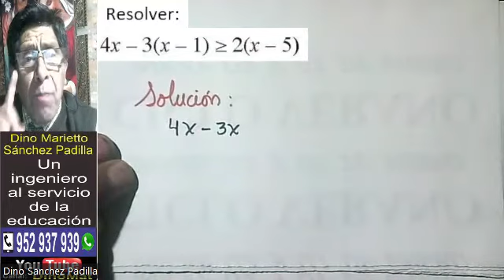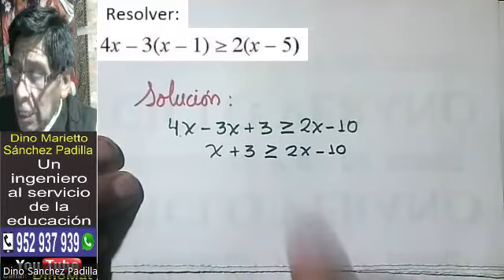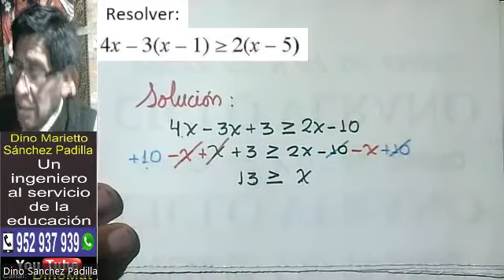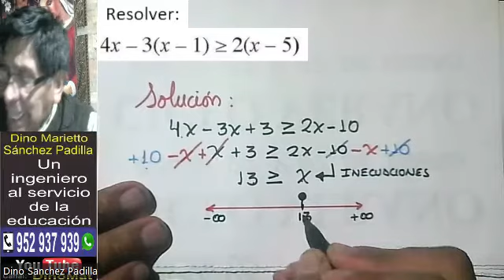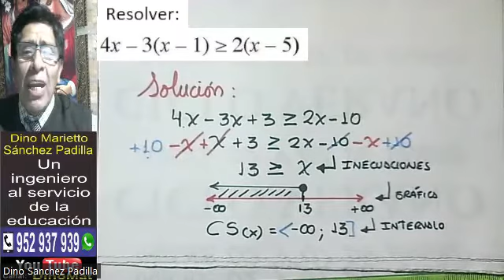PROBLEMA DE INECUACIONES 36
𝑬𝒍 𝒆́𝒙𝒊𝒕𝒐 𝒆𝒔𝒕𝒂́ 𝒆𝒏 𝒍𝒂 𝒑𝒆𝒓𝒔𝒆𝒗𝒆𝒓𝒂𝒏𝒄𝒊𝒂 𝒒𝒖𝒆 𝒑𝒐𝒏𝒆𝒎𝒐𝒔 𝒄𝒐𝒏 𝒅𝒊𝒈𝒏𝒊𝒅𝒂𝒅 𝒆𝒏 𝒍𝒂 𝒗𝒊𝒅𝒂